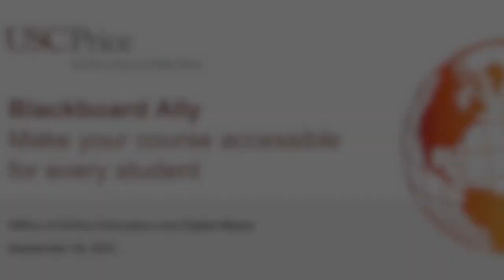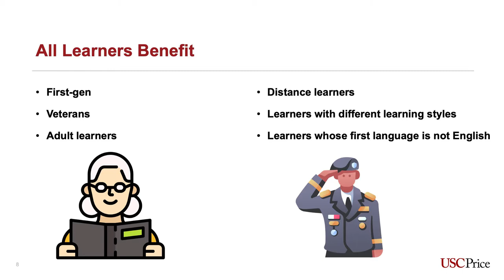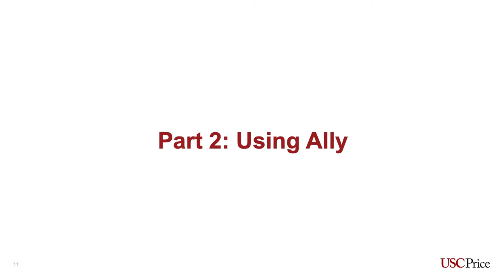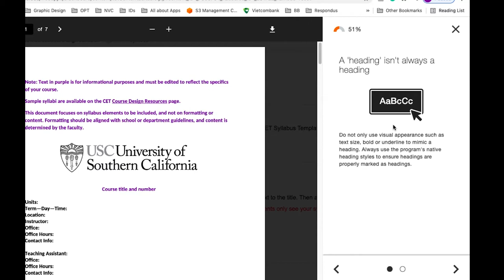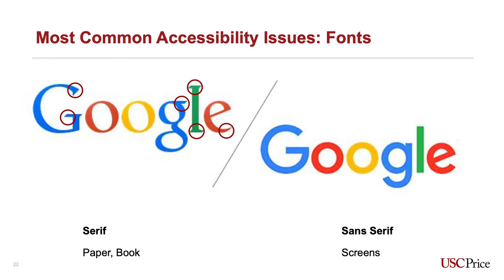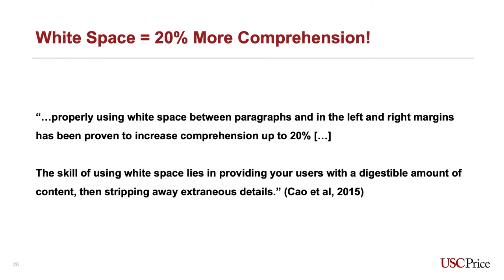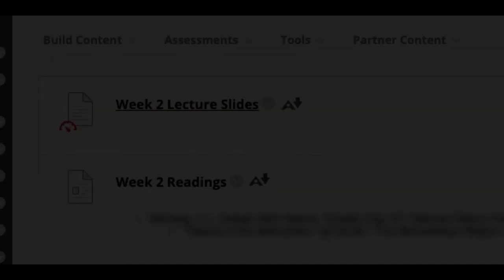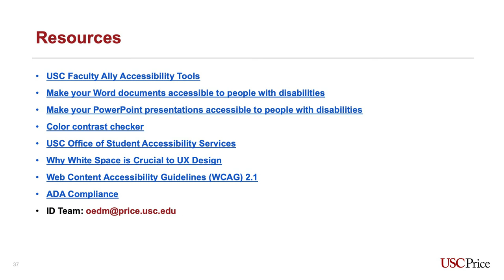Blackboard Ally: Make Your Course Accessible for Every Student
Watch USC Price Instructional Designers talk about how to leverage Blackboard Ally and other tools to make your course more accessible.